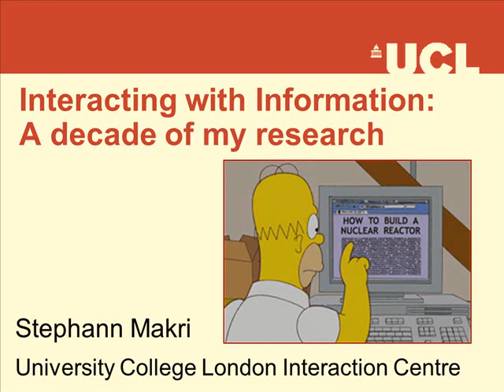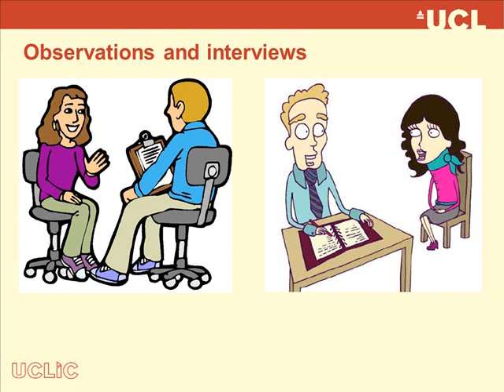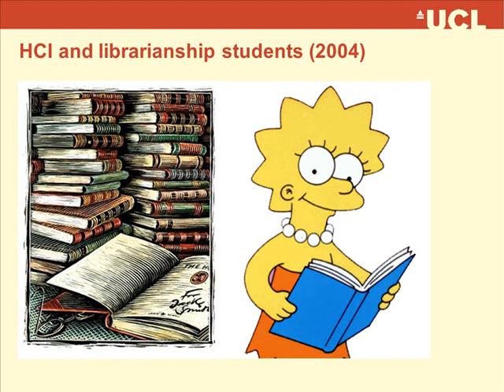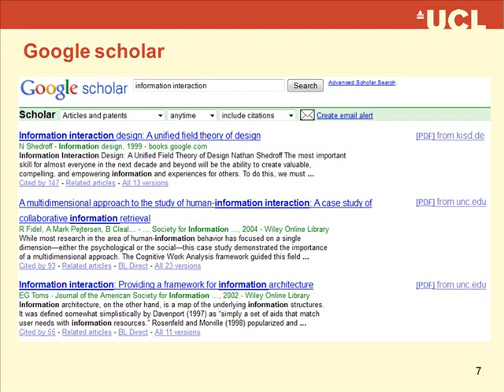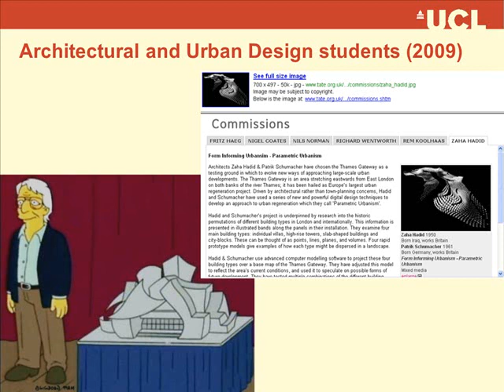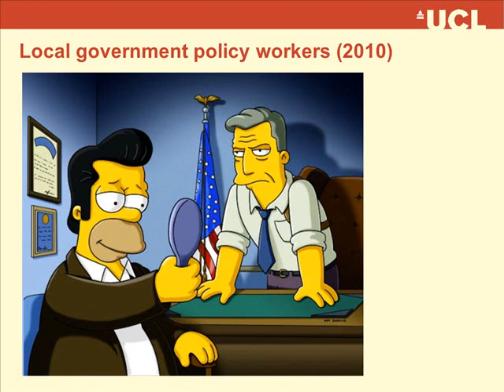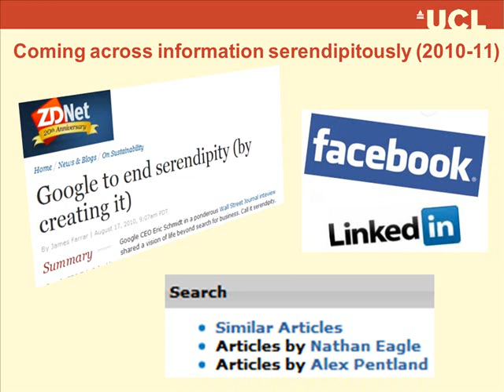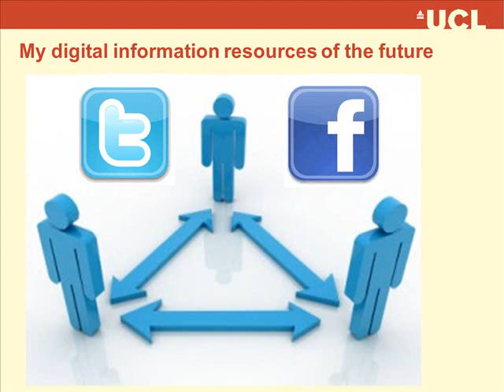Interacting with Information: A Decade of Stephann Makri's Research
Dr. Stephann Makri's overview of a decade of his research on understanding how people acquire, interpret and use information to inform the design of digital information environments.